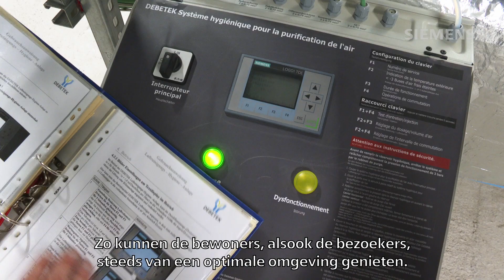Pairi Daiza veille au confort de ses visiteurs et de ses animaux avec Desigo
Pas trop froid, pas trop chaud... A Pairi Daiza, la technologie de bâtiments intelligents basée sur DesigoCC assure la température appropriée pour plus de 800 espèces animales et plus de 2 millions de visiteurs annuels.